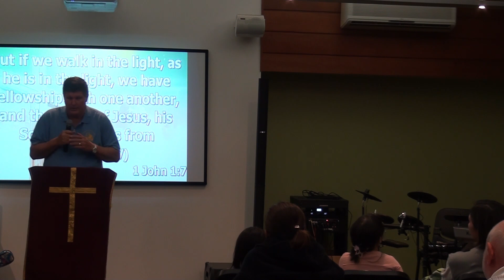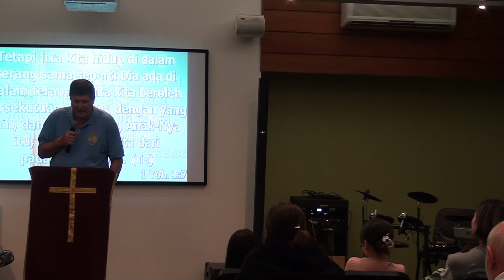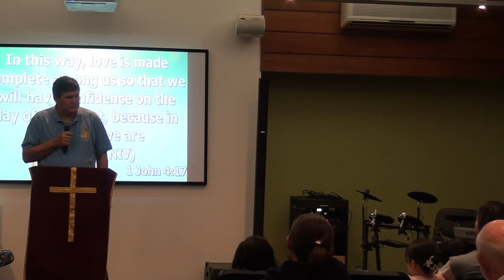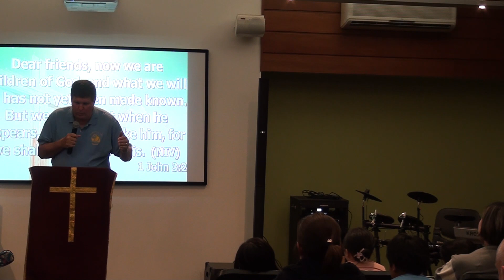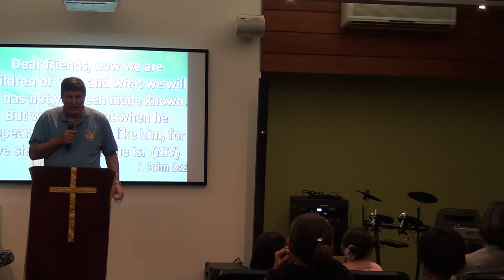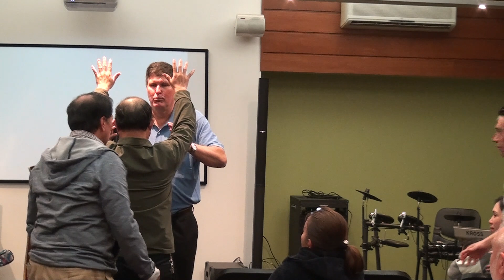EMC Sydney Worship Church 26th October 2024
EMC Camp at Stanwell tops Saturday night session
Speaker Ptr. David Anderssen